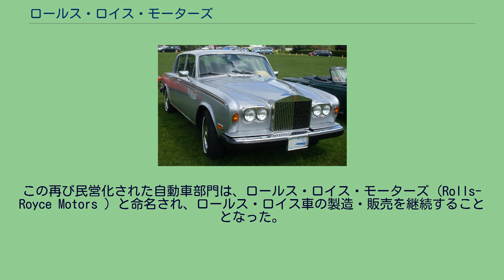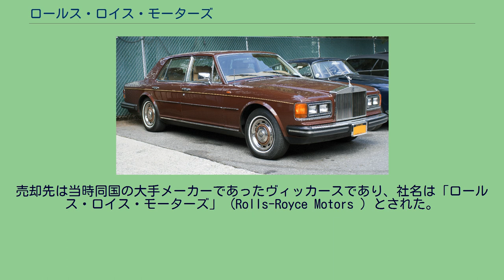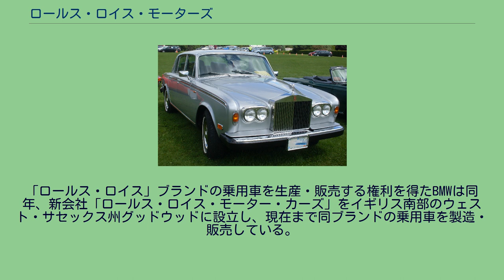ロールス・ロイス・モーターズ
かつて存在したイギリスの自動車メーカー・ブランド
ロールス・ロイス
1982年式シルヴァースピリット 1979年式シルヴァーシャドウII ロールス・ロイス・モーターズ（英: Rolls-Royce Motors ）は1973年にイギリスでRB211エンジンの開発に難航して破産したロールス・ロイス・リミテッドの自動車部門を引き継いで設立された自動車製造会社である。
1906年3月に設立されたロールス・ロイス社 (Rolls-Royce Limited ) は、航空機用エンジンや乗用自動車の製造を行うイギリスのメーカーであった。
1931年には同じイギリスのスポーツカーメーカーであるベントレーを買収するなど規模を拡大し、特に乗用車製造においては高級車の代名詞となった。
しかし、1960年代になると、乗用車製造における技術革新の遅れ、更には新たに開発・発売した航空機用ジェットエンジン「RB211」の開発難航による損失の拡大などのために経営が悪化した。
そのまま1971年4月に経営破綻、イギリス政府によって国有化された。
1973年、国有会社となっていたロールス・ロイス社のうち自動車部門（ベントレーを含む）のみが分離され、イギリスの製造会社・ヴィッカースに譲渡された。
この再び民営化された自動車部門は、ロールス・ロイス・モーターズ（Rolls-Royce Motors ）と命名され、ロールス・ロイス車の製造・販売を継続することとなった。
1998年、ヴィッカーズはロールス・ロイス・モーターズの売却を計画、最高額を提示したフォルクスワーゲンがその買収に成功した。
しかしながらこの際、ロールス・ロイスのブランド名やロゴタイプなどはBMWに譲渡されるという捩じれが生じている。
その後、フォルクスワーゲンとBMWの協議の結果、2003年1月からはロールス・ロイスの製造販売はBMWが、ベントレーの製造販売はフォルクスワーゲンが行うこととなった。
BMWは同年、ロールス・ロイス・モーター・カーズという自動車会社を設立、社屋や工場を新築し、独自に開発した「ロールス・ロイス」の製造販売を開始した。
一方、国有企業として残存したロールス・ロイスでは航空機用エンジンや船舶の製造などが行われていたが、1988年に再度民営化され、新生ロールス・ロイス（ロールス・ロイス・ホールディングス）として現在に到っている。
国有化後の1973年、自動車部門（ベントレーを含む）は分離・民営化されることが決定した。
売却先は当時同国の大手メーカーであったヴィッカースであり、社名は「ロールス・ロイス・モーターズ」（Rolls-Royce Motors ）とされた。
1975年には、ピニンファリーナによるデザインを持つ2ドアクーペの「カマルグ」が登場した。
1980年には「シルヴァーシャドウ」を継ぐ新モデルとして、空力を意識したデザインに、車高自動調整機能付きの後輪独立サスペンションや角型ヘッドライトを備えた「シルヴァースピリット」とそのホイールベース延長型「シルヴァースパー」、ベントレーでは「ミュルザンヌ」）が登場した。
1992年、近代化と新型エンジンの開発コスト削減のため、ロールス・ロイス・モーターズはドイツの自動車会社BMWと提携した。
その後、デビューから20年近くが経過し旧退化していた乗用車「シルヴァースピリット」の後継モデルとして1998年3月に発表された「シルヴァーセラフ」には、BMW製のV型12気筒エンジンが搭載されることになった。
同年、親会社であるヴィッカーズは、ロールス・ロイス・モーターズの売却を決定した。
売却先は提携関係にあったBMWが有力であったものの、買収に成功したのは最高額を提示したドイツのフォルクスワーゲンであった。
その後フォルクスワーゲンは、BMWからエンジン供給を受けることによってロールス・ロイスの従来モデルを2002年末まで製造・販売した。
2003年1月、BMW、フォルクスワーゲン両社間の契約に基づき、「ロールス・ロイス」のブランドを冠した乗用車はBMWが製造・販売し、フォルクスワーゲンは「ベントレー」のみを製造・販売継続することとなった。
「ロールス・ロイス」ブランドの乗用車を生産・販売する権利を得たBMWは同年、新会社「ロールス・ロイス・モーター・カーズ」をイギリス南部のウェスト・サセックス州グッドウッドに設立し、現在まで同ブランドの乗用車を製造・販売している。...